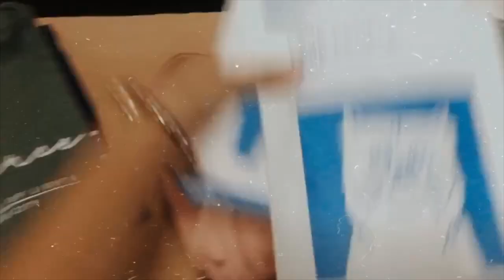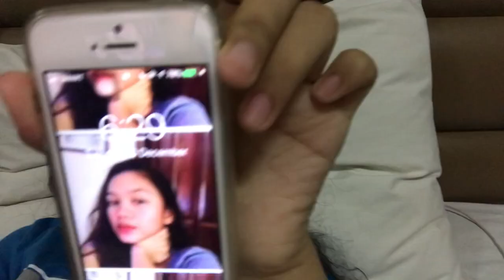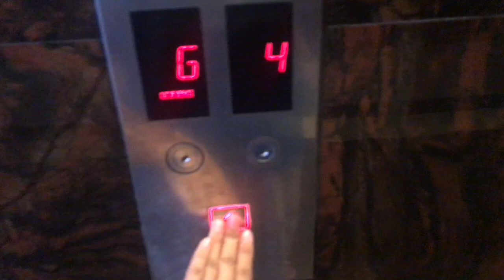VLOGMAS: Attending a Wedding (Philippines) • Its Fancy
Hi mga Frens, It’s Fancy! I hope y’all enjoyed!

FAQs:
Name: Frances Gwyneth
Age: 14